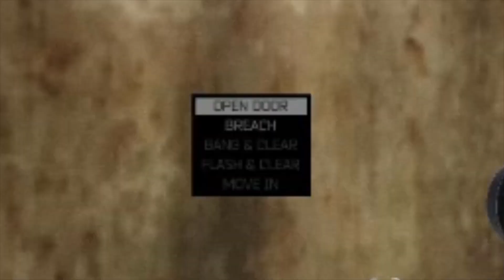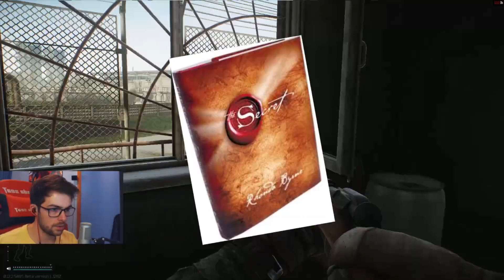Naked Mosin Man Wins Tarkov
Ya boi trusting the Mosin gods and runs naked into Customs